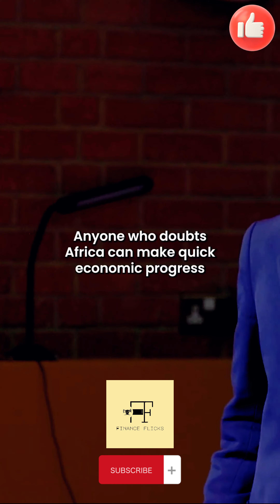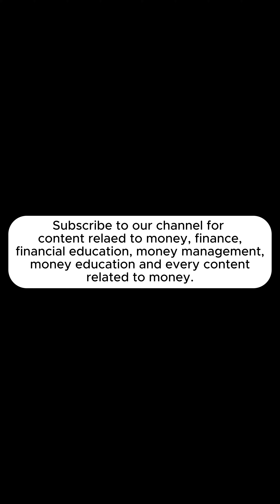💰📈In the next 40 years, the African economy will catch up with the rest of the world.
🌍💡 Dreaming Big: Could Africa's Economy Lead the Way in 40 Years? 🚀

✨ Join us on Finance Flicks as we delve into the captivating perspective of a young visionary who believes that Africa's economy will soar to new heights by 2062.

Follow on our other media pages!!!